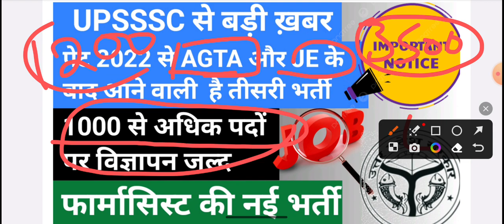UPSSSC New vacancy, फार्मासिस्ट की नई भर्ती watch now letest update